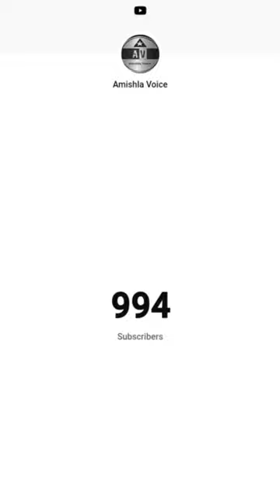Happy 1k Family❤️ Celebration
1k complete status instagram

1k special video editing alight motion

1k complete video editing alight motion